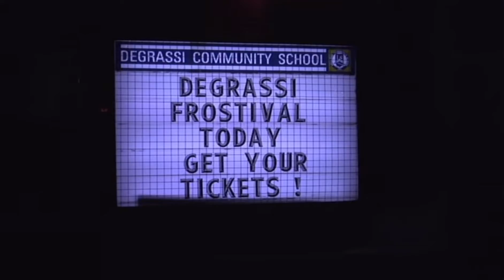eclare at the frostival bts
I edited this in chronological order so please excuse the audio lol